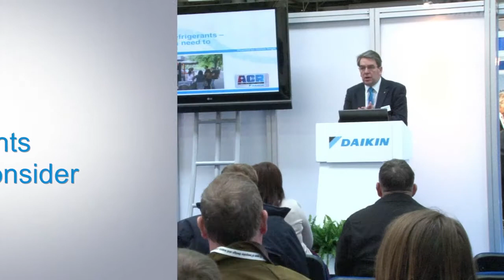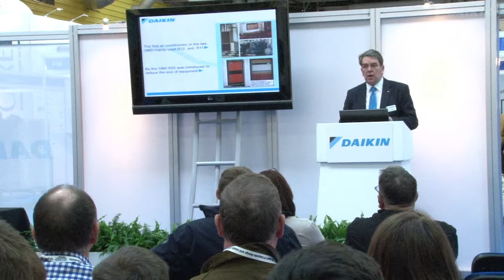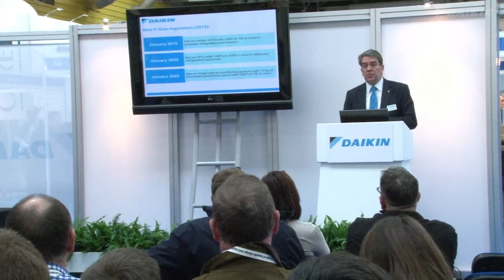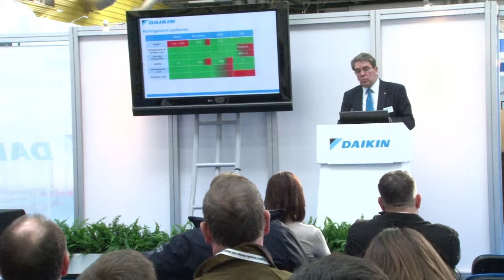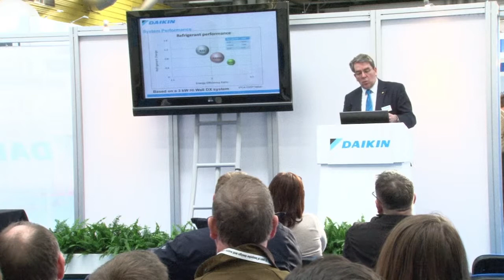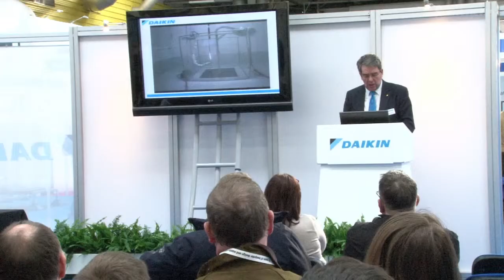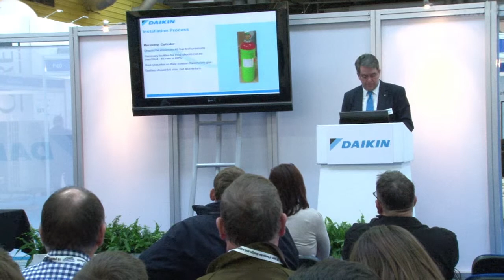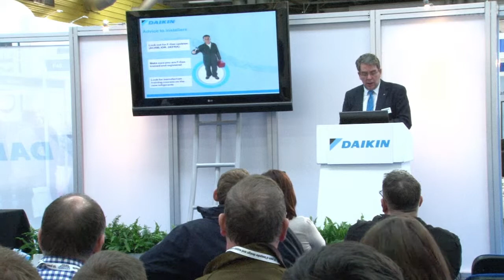Graham Wright, Daikin UK - Future refrigerants: What to consider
Daikin UK's Graham Wright presents "Future Refrigerants" at the ACR Show 2014